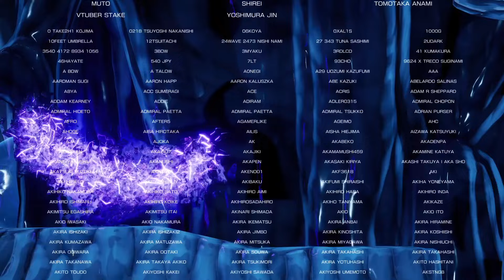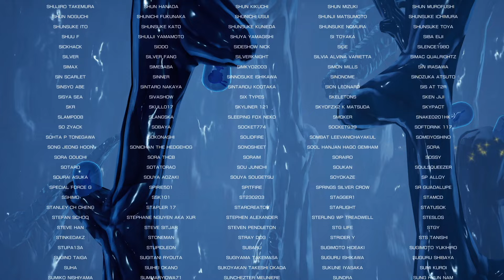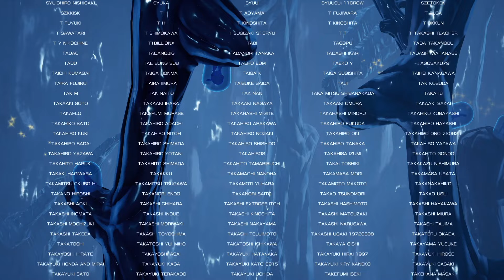R-TYPE FINAL 2 'DANTALION' ★★★